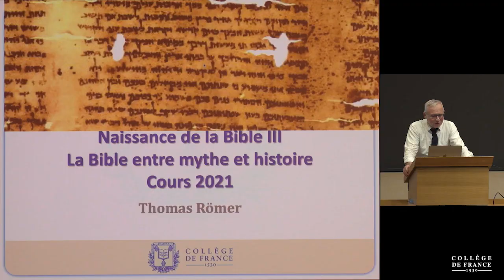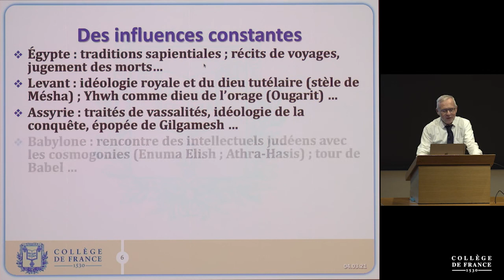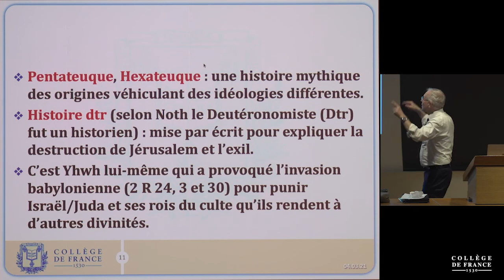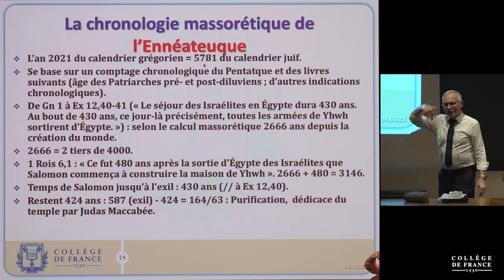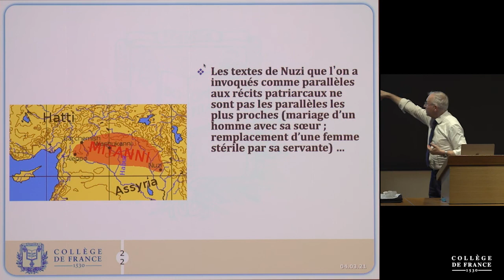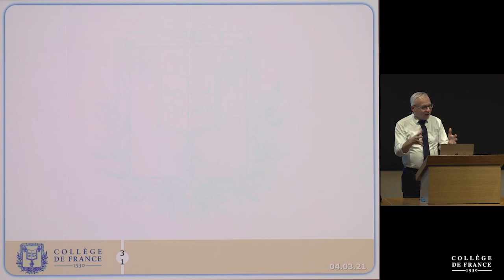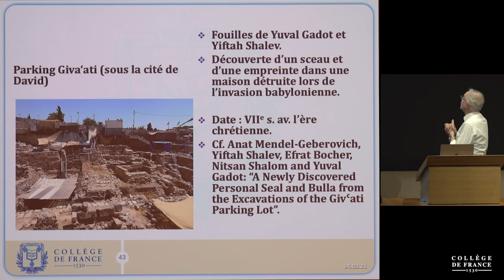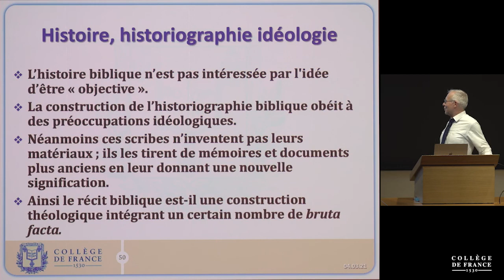Thomas Römer. Библия, между мифом и историей. Рождение Библии III- продолжение и окончание. 04.03.21